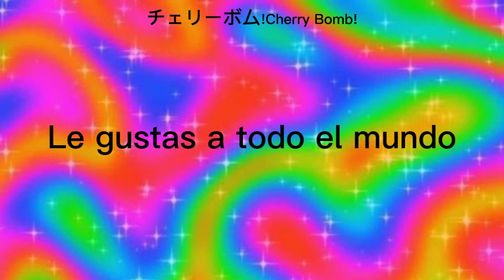Everybody Likes You -Lemon Demon sub esp チェリーボム!Cherry Bomb!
Canción:Everybody Likes You - Lemon Demon
Aplicaciones con las que hago mis videos:
CapCut: Elaboración del vídeo
Snaptube:Descargar la música
Vídeo echo por: Cherry Bomb! チェリーボム！